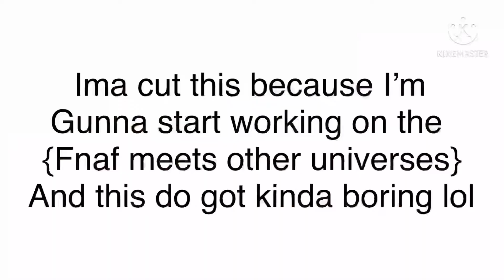{Singing Battle} “Old Friends” VS “Shadows”